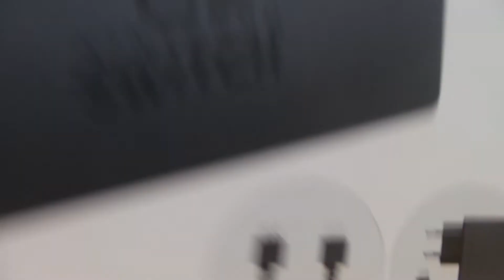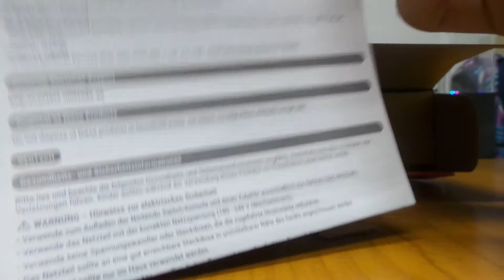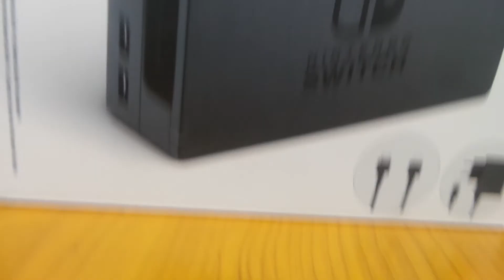Umboxing dock set nintendo switch